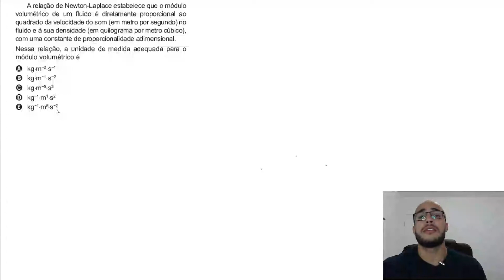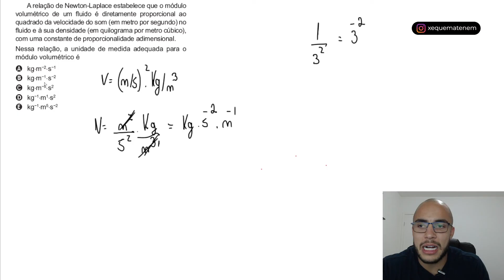🟣 Questão 163 - Caderno Azul | Unidade de medida | MATEMÁTICA ENEM 2021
Nível da questão: Fácil

A relação de Newton-Laplace estabelece que o módulo volumétrico de um fluido é diretamente proporcional ao quadrado da velocidade do som (em metro por segundo) no fluido e à sua densidade (em quilograma por metro cúbico), com uma constante de proporcionalidade adimensional.
Nessa relação, a unidade de medida adequada para o módulo volumétrico é